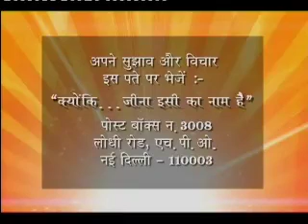Kyunki Jeena Isika naam hai Ep# 319 Part 02